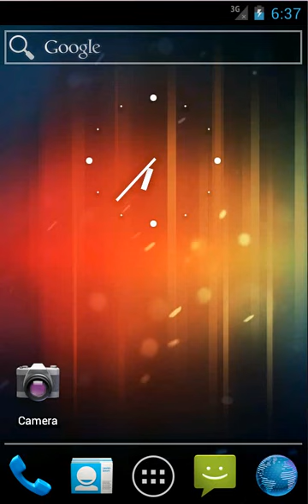watchmaker game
You will find a fascinating business. You must collect the figure on the watch dial, only skillful master capable of such. This is the best challenge for the mind. The game is very well developed human thinking, trains visual memory. The man begins to think and remember. Starts to work better logical thinking. This game will improve your brainpower . Develop your capacity to think properly and make inferences. It's always handy in your life. We wish you to enjoy all the pleasures of puzzle game. Feel like a master watchmaker.